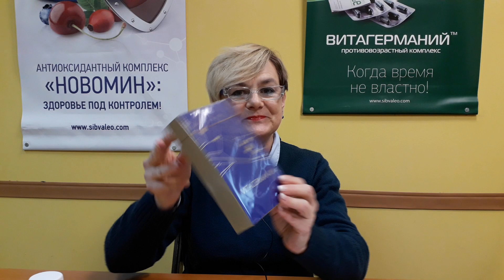Всекидневен бой срещу свободни радикали. Антиоксиданти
Антиоксиданти
По материали на книгата на проф. Гичев „Расширение списка рекомендаций по применению ключевых БАД Siberian Wellness”
Защо е важно постоянно да приемаме БАД с антиоксидантно действие?
Окислителните процеси, толкова важни за нормалната работа на организма, протичат при участие на кислород, който ние постоянно вдишваме.
Обаче, при определени условия, определена част от О2 се превръща във високо активна и много токсична форма О3. Така се образуват свръх активни свободни радикали. Тези химически активни съединения предизвикват увреждане на клетъчните мембрани, което води към разрушаване на клетките.
Тези процеси на окисляване на липиди се предизвикват от:
1/ радиация
2/ ултравиолетово облъчване
3/ електромагнитни полета
4/ студ
5/ вибрации
6/ стрес
7/замърсена околна среда
8/ алкохол
9/ тютюнопушене
10/ мазна храна
11/ лекарства
Т.е., организмът на човека постоянно изложен на риск и тези окислителни реакции предизвикват редица болести:
1/ радиационна патология
2/ исхемична болест
3/ инфаркт
4/ инсулт
5/ диабет
6/ рак
7/ хепатит и цироза на черния дроб
8/ язва на стомаха и дванадесетопръсника
9/ болестта на Крон
10/различни инфекции
11/ хронични заболявания на дихателната система
12/ сезонни простудни и вирусни инфекции
13/ алергични дерматити и екземи
Обаче природата се е погрижила в нашият организъм да има антиоксидантна система. Но за да работи тя, ние се нуждаем от допълнителни незаменими актиоксиданти.
Нашата компания предлага цяла серия БАД с антиоксидантно действие:
• Супер антиоксидант „Формула 3. Извори на чистота“
• Новомин
• Витагерманий
• Органичен селен
• Органичен цинк
• 3D Protection Cube
Formula 3. Извори на чистота.
Балансирана комбинация от най-добре изучени антиоксиданти, които взаимно допълват един друг.
1/ комплекс от основни водноразтворими АО, работят в междуклетъчни пространства
2/ комплекс от мастноразтворими АО, защитават липидните структури на клетъчните мембрани
3/ комплекс ферментативни АО /цинк, селен, мед, манган/ - активни центрове на ключовите ферменти на антиоксидантната система
Главното предимство на тази сложна формула, че АО в състава й въздействат върху всички звена на сложната антиоксиданта система в организма.
За Формула 3 в пълна степен важи правилото:  “Събуди се, направи гимнастика, почисти зъбите, закуси? Сега задължително изпий 1 капсула от Формула 3!“
И така всеки ден, помни, че организмът ти не може да синтезира АО и да ги съхранява за дълго.
Добре е да уточним!
Всички изброени продукти са създадени на базата на натурални биологически активни съединения /органически микроелементи, високотехнологични екстракти от листа, цветове, корени и плодове на билки/, което позволява да препоръчваме тяхната употреба за дълъг период от време.
Броят на наши потенциални клиенти, на които трябва да препоръчваме наши антиоксиданти, е значително по-голям, отколкото обикновено си мислите!